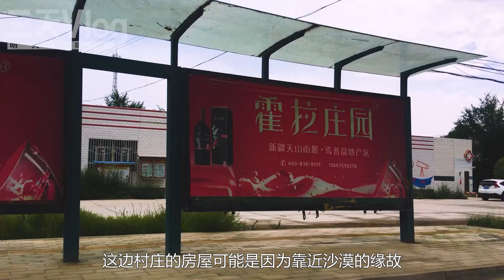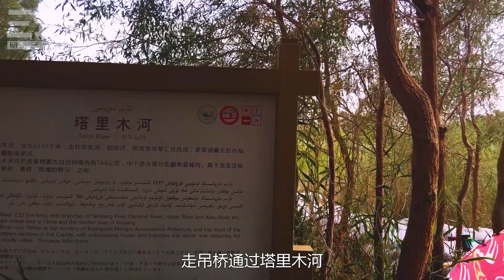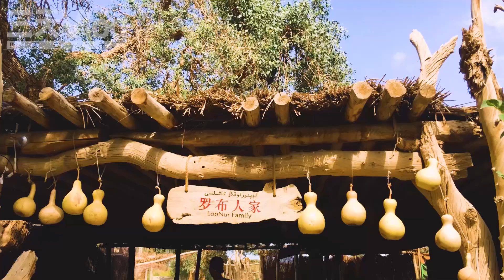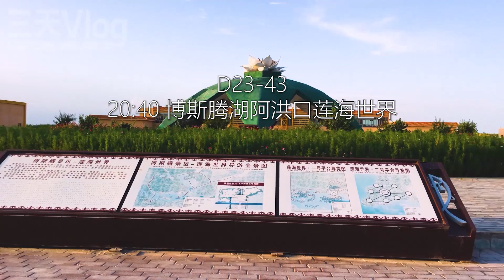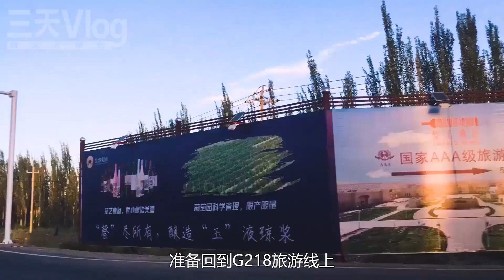中國最西北自駕游090，庫爾勒-焉耆，60公里的路跑成260公里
中國最西北新疆自駕游的第23天，今天的行程很緊湊，從庫爾勒到焉耆。因為繞了一圈羅佈人村寨和博斯騰湖蓮海世界，原本只要60公里的路，結果楞讓我們跑成了260公里。中國最西北自駕游
00:00:06 D23 庫爾勒-焉耆
00:00:26 D23-1 08:30 起床吃早飯
00:00:53 D23-2 09:40 退房出發
00:00:59 D23-3 09:40 庫爾勒-羅佈人村寨
00:01:17 D23-4 庫爾勒（介紹）
00:02:57 D23-5 10:26 尉梨縣城北檢查站
00:03:10 D23-6 庫爾勒旅遊簡介
00:04:18 D23-7 10:43 尉梨縣城
00:04:37 D23-8 庫爾勒鐵門關（介紹）
00:05:38 D23-9 尉梨縣（介紹）
00:06:04 D23-10 尉梨蛭石（介紹）
00:06:56 D23-11 新疆各地瓜果（介紹）
00:07:37 D23-12 10:58 塔里木村
00:07:52 D23-13 庫爾勒香梨（介紹）
00:09:29 D23-14 11:01 墩闊坦路
00:10:27 D23-15 11:12 墩闊坦檢查站
00:10:42 D23-16 11:18 瓊庫勒村
00:11:58 D23-17 11:19 瓊庫勒路
00:13:01 D23-18 11:30 羅佈人村寨停車場
00:14:04 D23-19 11:53 遊客中心電瓶車場
00:15:09 D23-20 羅佈人（介紹）
00:16:40 D23-21 12:09 阿不旦廣場
00:17:56 D23-22 12:32 神女湖
00:21:23 D23-23 15:57 東沙山服務區
00:22:39 D23-24 17:05 羅佈人村寨
00:24:49 D23-25 17:51 阿不旦廣場
00:25:37 D23-26 18:09 羅佈人村寨遊客中心停車場
00:25:50 D23-27 18:14 羅佈人村寨-蓮海世界
00:26:20 D23-28 18:25 霍爾加村
00:27:39 D23-29 18:29 阿吉托格拉克村（墩闊坦鄉）
00:28:58 D23-30 18:37 加油
00:29:13 D23-31 18:55 瓊庫勒村
00:29:28 D23-32 羅佈人阿不旦遺址（介紹）
00:30:19 D23-33 19:14 奧曼庫勒村
00:30:44 D23-34 19:18 尉梨縣城
00:30:50 D23-35 孔雀河皮匠河（介紹）
00:31:49 D23-36 19:50 望湖路
00:32:04 D23-37 西尼爾鎮（介紹）
00:32:56 D23-38 20:08 G218旅遊線路
00:33:05 D23-39 20:10 庫魯克塔格收費站
00:33:41 D23-40 庫魯克塔格山（介紹）
00:35:07 D23-41 20:26 蓮海世界公路
00:36:29 D23-42 20:35 蓮海世界停車場
00:36:53 D23-43 20:40 博斯騰湖阿洪口蓮海世界
00:37:44 D23-44 20:50 蓮海世界-博斯騰湖
00:38:11 D23-45 阿洪口旅遊風景區（介紹）
00:38:56 D23-46 21:10 博斯騰湖（湖中長堤）
00:39:11 D23-47 21:15 博湖檢查
00:39:17 D23-48 大河口西海漁村（介紹）
00:39:57 D23-49 21:35 博湖縣
00:40:54 D23-50 21:42 焉耆縣
00:41:35 D23-51 22:00 到酒店
00:42:02 D23-52 23:12 取外賣買煙買酒
⇲ 更多視頻專輯 ⇲⇲⇲
【今天吃點啥】 ⇲ 美食系列 ⇲
【明天去哪玩】 ⇲ 自駕系列 ⇲
【明天去哪玩】 ⇲ 非自駕系列 ⇲